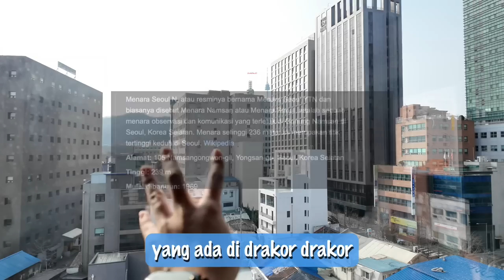COBAIN MAKANAN YANG ADA DI MYEONGDONG⁉️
Mau cerita dikit ahh, jujur kali ini senengg bangett, ini tuh salah satu wish list dari kecil pengen banget pegang Saljuu. Dulu tuh suka nganggep "Ahh mustahil boro boro pegang salju keluar negri aja enggak pernah" Tapi emang dasarnya apapun tujuannya, apapun mimpinya kalau di bareng Usaha, kerja keras, dan Doa perlahan tapi pasti dikit dikit akan tercapai. Percayalah di dunia ini gada yang instan semua butuh proses, dan untuk menjalani itu butuh ketekunan dan ke ikhlasan. Yang lagi cape capenya Kerja plisss ngeluhnya di kurangin dulu yaaa🥺 kalo kita liat lagi orang orang di sekeliling kitaa. Banyak tau orang yang mau ada di posisi kitaaa. Intinya tetap bersyukur apapun itu.
Love u gaiis sayang banyak banyakkk😍
Btw gimana vidionya?? Seru ga??  gw selalu berusaha buat uploud vidio yang seru dan bikin kalian serasa main bareng kita🤗 Jadiii kalian ga kesepian🙂ada gw sama Fahry yang setia menemani kalian setiap minggunya!!! Doain Mas Nizar sama Mas Fahry ny sehat sehat terus yaaa.

Makasii yaa selalu jadi support system💖😭 Khamsamiddah✨